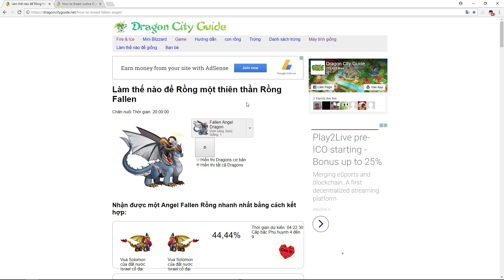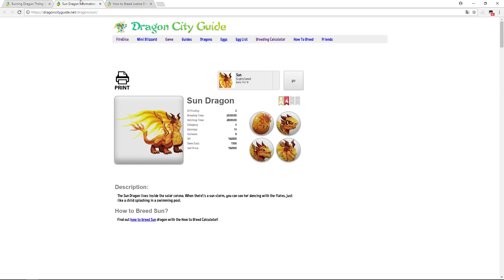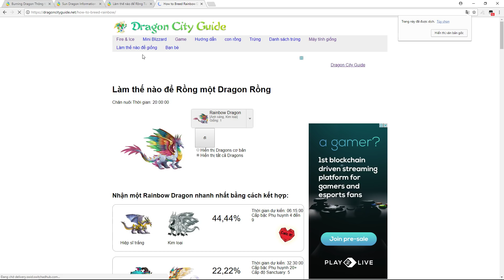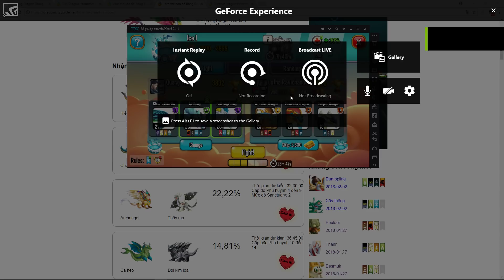DRAGON CITY - Aztect Dragon Cổ Vật Cổ Đại - GAME NÔNG TRẠI RỒNG #127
_Support Author_

● If any producer or label has an issue with any of the uploads please get in contact  and it will be deleted immediately (this includes artists of the images used). Thank you!

● Nếu có bất cứ thắc mắc, khiếu nại nào về bản quyền hình ảnh cũng như âm nhạc có trong video, mong chủ sở hữu liên hệ trực tiếp với tôi qua địa chỉ G-mail: . Xin cảm ơn!

✪ Danh sách bài hát và hỗ trợ tác giả:
• 01. Fly Away - TheFatRat feat. Anjulie
• 02. Save Me - DEAMN
• 05. Frisbee - Ahxello
• 06. The Calling - TheFatRat feat. Laura Brehm
• 07. Masked Heroes - Vexento
• 08. You - Axol x Alex Skrindo
• 09. Drive My Car - DEAMN
• 10. Frontier - Doctor Vox
• 11. Cheap Thrills - J.Fla (Cover)
• 12. Sign - DEAMN
• 13. My Heart - Different Heaven & EH!DE
• 14. Sky High - Elektronomia
• 15. Blank - Disfigure
• 16. Windfall - TheFatRat
• 17. On & On - Cartoon ft. Daniel Levi
• 18. Hope - Tobu
• 19. Candyland - Tobu
• 20. Cloud 9 - Itro & Tobu